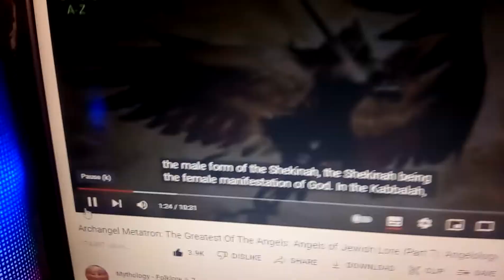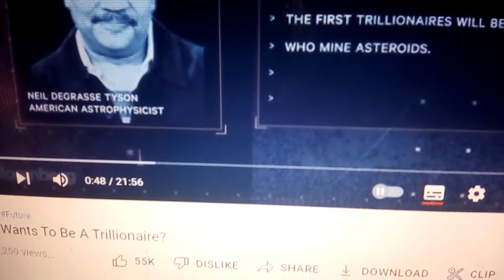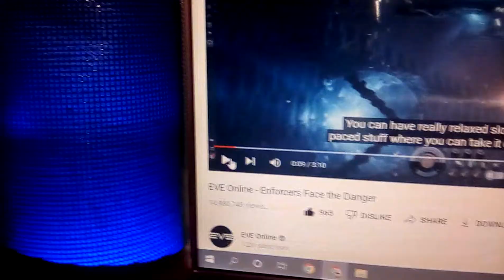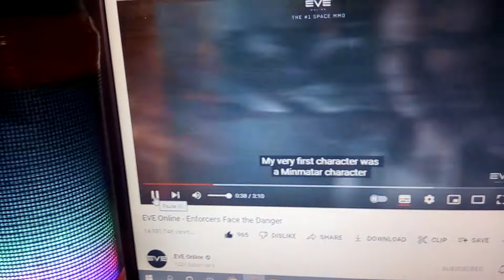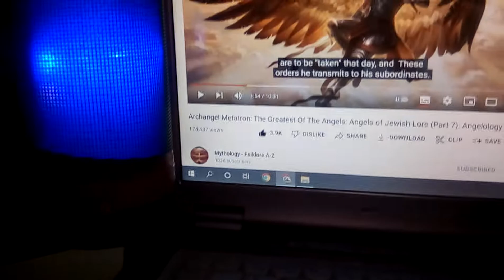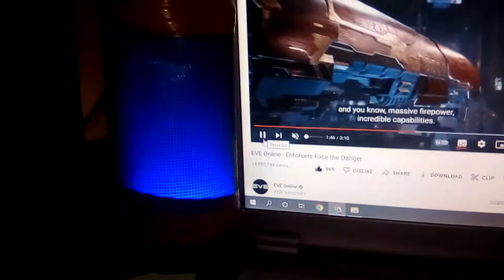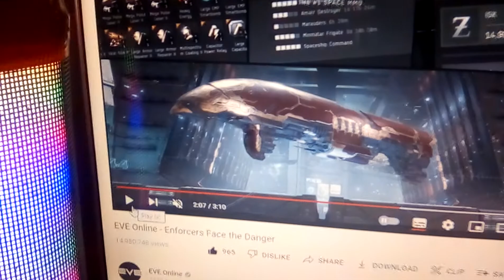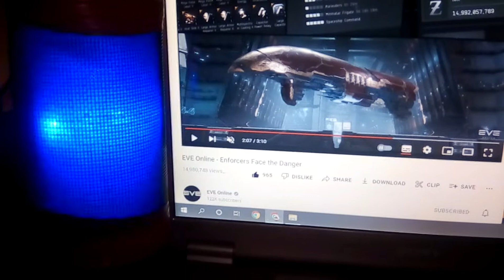SPACE GOD doucmntry missions Saint Michael Saint Michael USA Russia China Europa NATO England brgin